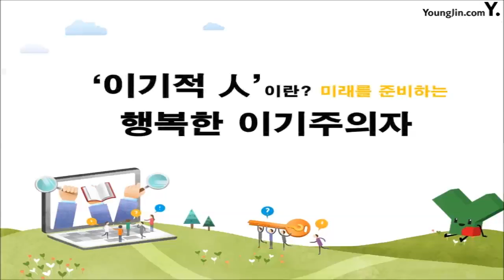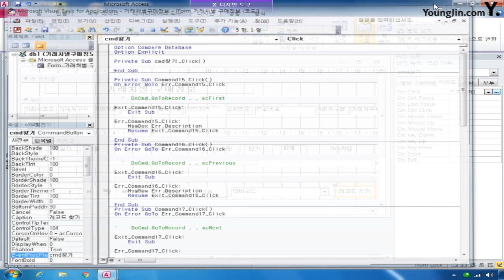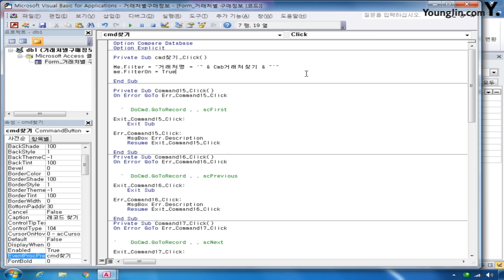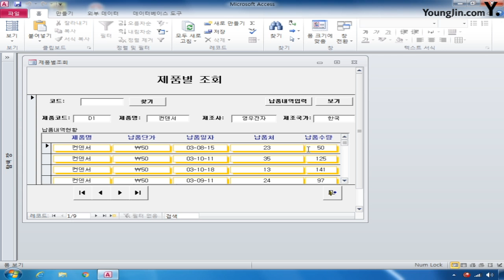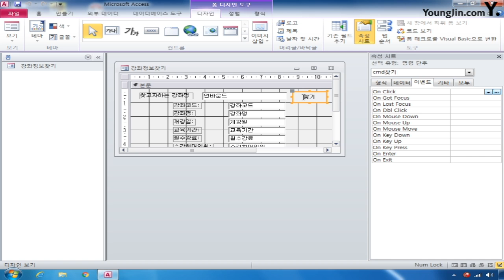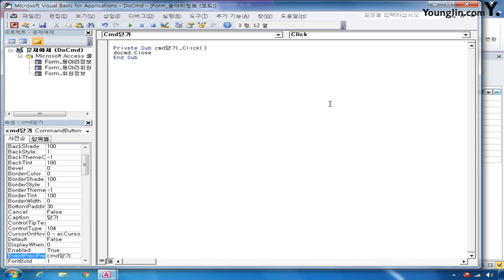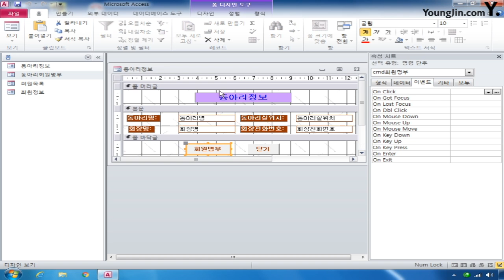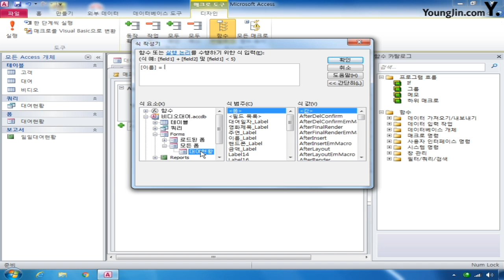데이터베이스 11 조회작업